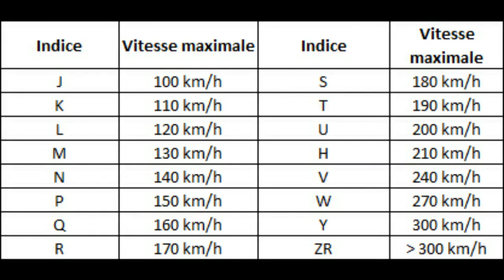Les pneumatiques, comment ça marche?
Salut à tous et bienvenue dans cette nouvelle vidéo dans laquelle nous parlons d'un élément indispensable au déplacement d'un véhicule, il s'agit des pneumatiques.